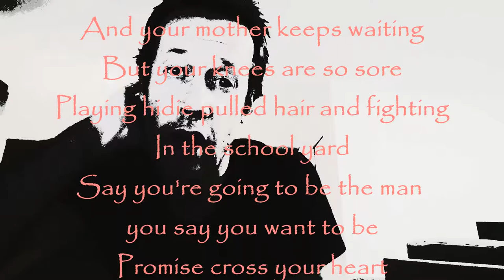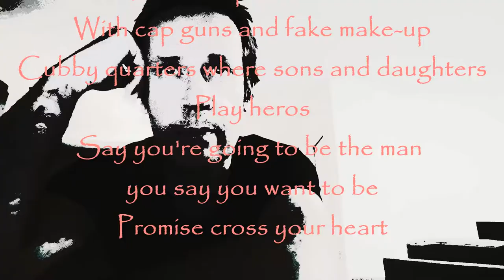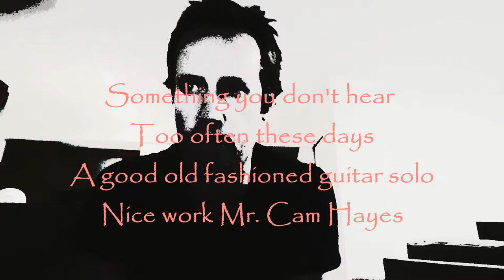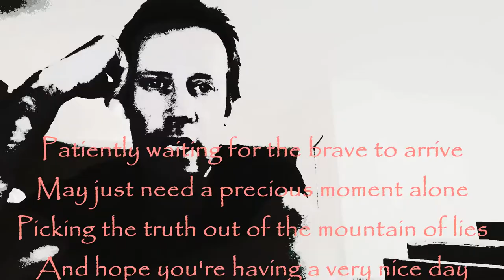Promise Cross Your Heart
From Cut On A Cut EP